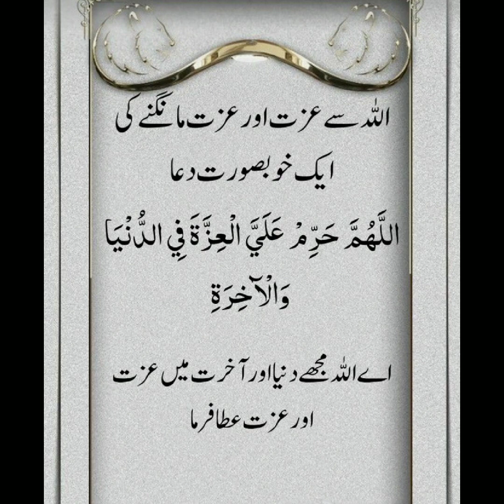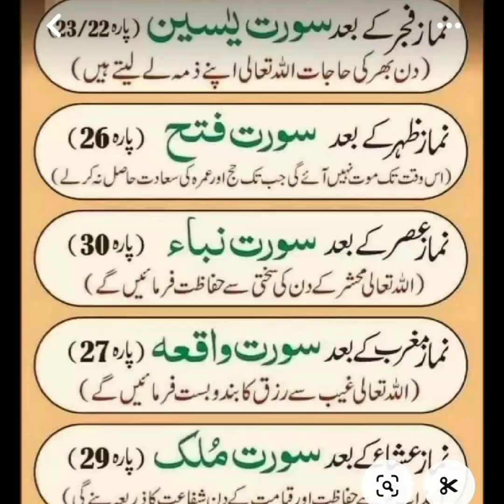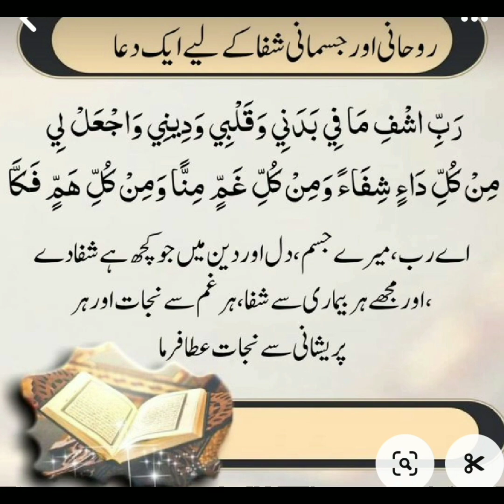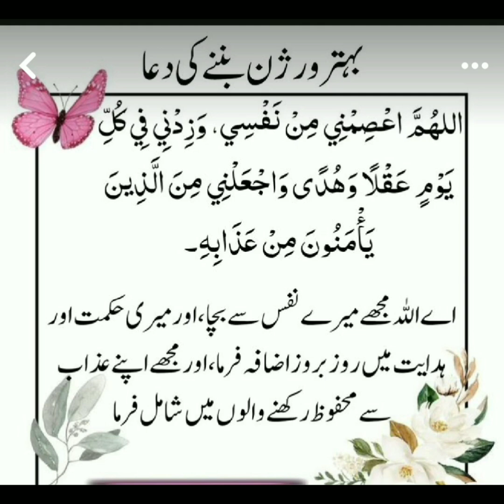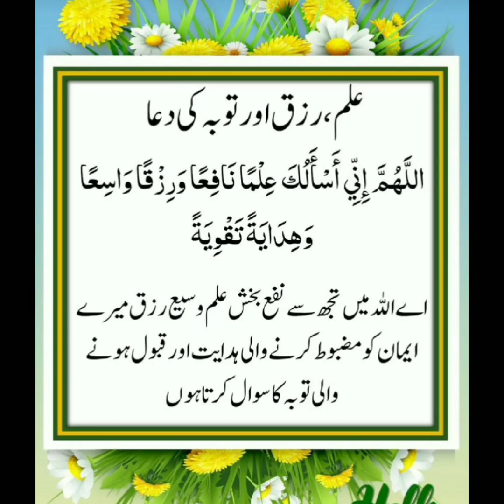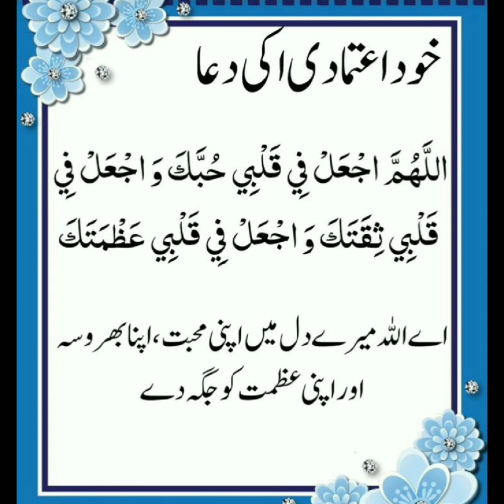Apni jindagi mein in choti choti duaon ko jarur Shamil karein#ubqariwazife#viral video#ubqaritotkay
ubqariwazaifyaqaharokkrishmat
ubqari Wazife for marriage
rizq mein barkat ke liye duaa
dushman se hifazat ki duaa
yt video
most powerful wazife for rizq